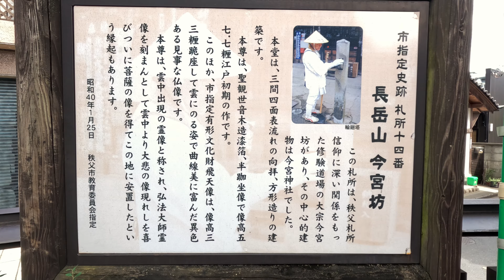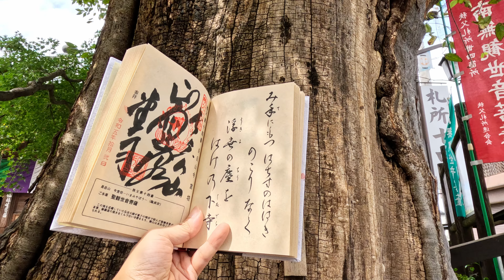[4K]秩父三十四観音霊場巡り✨札所14番 今宮坊❮いまみやぼう❯TP146＠埼玉県秩父市[2023.10.2撮影]✨かつて秩父今宮神社とひとつだった今宮坊✨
00:00 - はじまり
00:20 - 今宮坊について
00:47 - 御本尊
01:27 - 勢至堂
01:57 - 境内
03:45 - 輪廻塔
04:18 - 聖徳太子像
04:49 - 御由緒
04:56 - ご納経
05:23 - 御詠歌 by VOICEVOX cv.ちび式じい
05:30 - おわりに

遠隔参拝、神様仏様へのメッセージもご自由にご記入下さい🙏✨神恩感謝✨

JP/TPとはGoogleMapの口コミ数をポイント化したもので、参考程度に記載しています。優劣をつけるものではございません。

全言語に対応しております✨Videos with subtitles are available in all languages. Please excuse any translation errors.
令和六年✨2024年✨甲辰(きのえたつ)🐉は龍神・龍スポット巡りが楽しみな年になりそうですね。
主に関東にはなりますが、県別再生リスト等ご参考になさって下さい🙏

さて、GoPro HERO Black11とInsta360 Ace Proとの二刀流となったそれがしSeason2が、さらにパワーアップして神社仏閣を撮って参るっ✨終わりなき旅の最果てに待つものとは…。
実際に行かれる方の参考になるようになるべく撮ってすぐの旬な動画を [ 全言語字幕 / 4K映像 / 60FPS ] にてアップ！
2023年2月から延べ354寺社以上巡っており、まだまだ動画にしていない素材が沢山あります。
秩父三十四箇所観音霊場巡礼2023年10月12日結願卍
坂東三十三箇所観音霊場巡礼2023年11月22日発願いたしました卍
素戔嗚尊に光をいただき、瀬織津姫にあこがれ、不動明王に守られ、龍とおともだち。